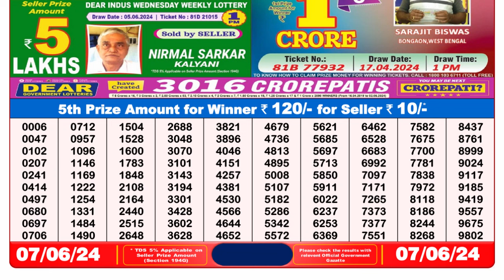🔴 Lottery Sambad Live 08:00pm 07/06/24 Evening Nagaland State Dear Lottery Result Pdf Download